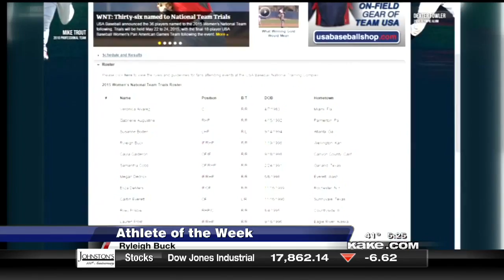Athlete of the Week: Ryleigh Buck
KAKE News at 5pm